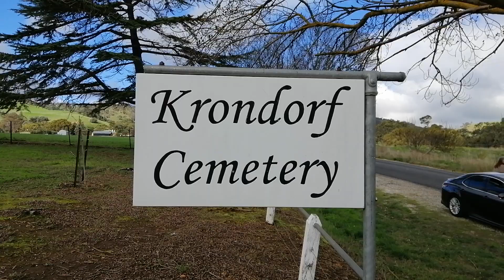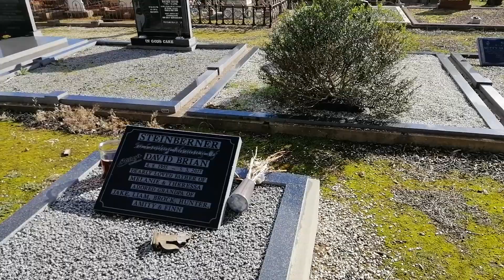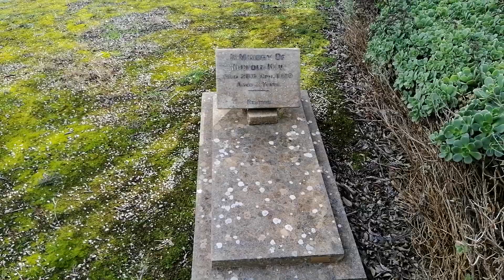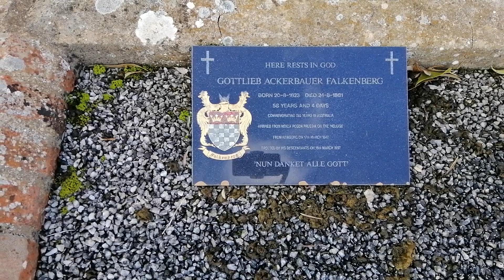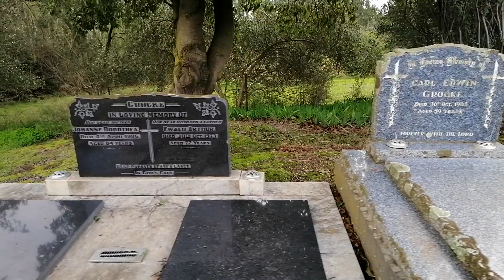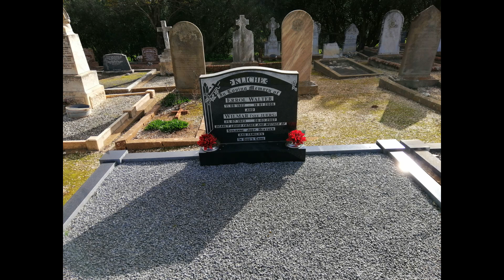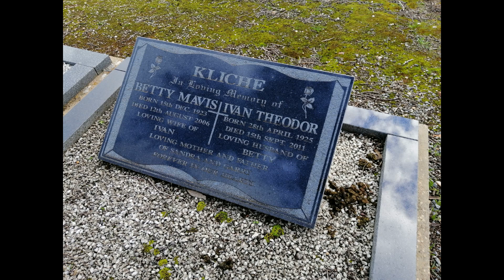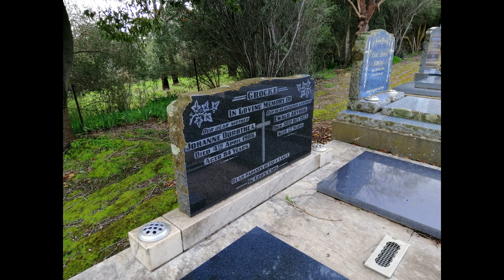Krondorf Cemetery SA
Please look at the first photo. Did I capture something or is it just a trick of the light.

The carefully tended village cemetery is a reflective and beautiful destination. Seek out some of the earliest European gravestones in the Barossa - recorded in the original Deutsch, with carefully carved religious motifs - and the “Tschirpig rose” which has been classified as a National Treasure by the Heritage Rose Register of Australia.